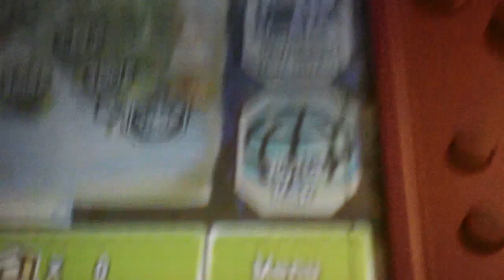Out with the old and..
Yeah *frownyface*